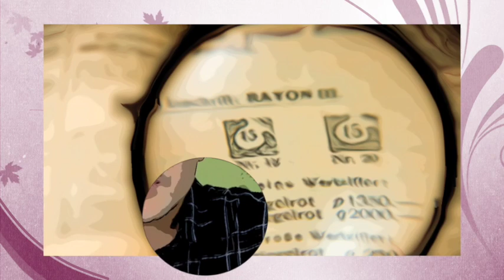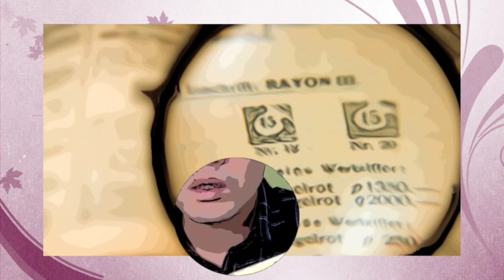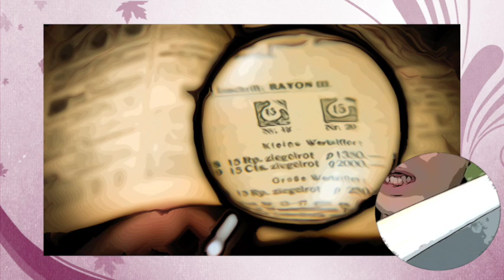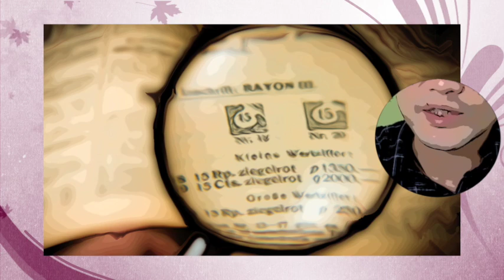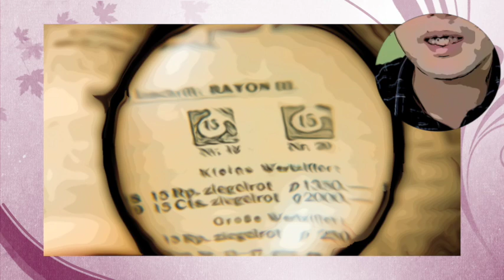【朗読/推理小説】橋本五郎・ペリカン後日譚【探偵】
一 02:14
二 06:16
三 12:01
四 18:27
五 23:34
六 28:26
七 33:15
八 38:31
九 44:30

■橋本五郎
日本の探偵小説家 。代表作に「疑問の三」など。荒木 十三郎（あらき じゅうざぶろう）、女銭 外二（めぜに そとじ）などの名義でも小説を発表した。本名は荒木稔。（1903年5月1日 - 1948年5月29日）

■他の橋本五郎作品
美談の詭計